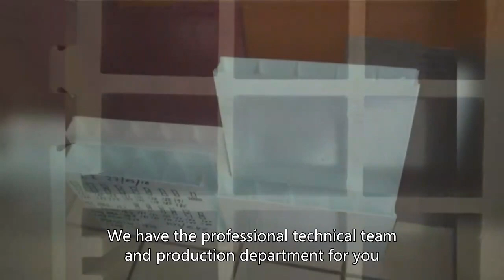plastic profile moldhow to mold a plastic partplastic mold resistantmold and plasticc plastic design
plastic profile moldhow to mold a plastic partplastic mold resistantmold and plasticc plastic designhdpe plastic mold
Shanghai Hannshine